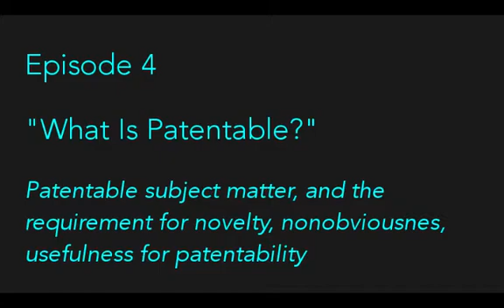Episode 4 - What Is Patentable?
An invention is patenable if it is novel, nonobvious, and useful. Patentory founder Fatih Ozluturk discusses these requirements and explains what is patentable subject matter according to US patent law.